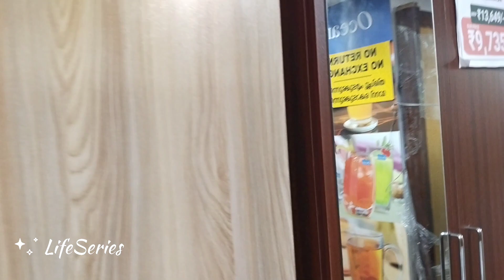সবসময় বাজেটের মধ্যে যে জিনিস পাবো এমনটা কথা নয়,তাই ফিরে আসতে হলো |daily vlog